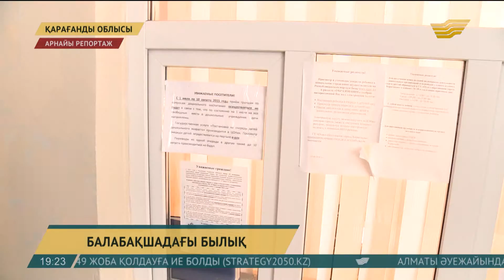Қарағандыда балаларын балабақшаға орналастыру үшін жалған құжат жасағандар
Қазыбек би аудандық прокуратурасы таратқан мәлімет бойынша, олар әскери бөлімде жұмыс істейміз деген анықтама әкеліп, тиісті жеңілдікті пайдаланған. Тексере келгенде, олардың ешқайсысы ол жерде жұмыс істемейтін болып шыққан.

Қазір құзырлы органдар ата-аналардың жалған анықтаманы қайдан алғандығын анықтауда. Мәселеге аймақтағы тілшіміз Ардақ Асылханұлы үңіліп көрді.

Бұл өнерлі өрендердің қатары қазір алты балаға кеміді. Ата-аналарының заңсыз әрекетінен соң бейкүнә сәбилерді балабақшадан қууға тура келген. Прокурорлардың айтуынша, 6 ата-ана балаларын бөбекжайға орналастыру үшін әскери бөлімде жұмыс істейміз деп жалған анықтама әкеліпті. Тексере келгенде, олардың ешбірі де ол жерде еңбек етпейтін болып шықты.

Әділбек Мақашев, Қазыбек би аудандық прокуратурасының бөлім басшысы

-Ата-аналардың білім бөліміне тапсырған анықтамалары түпнұсқадан айнымайды. Бір көрген адам заңды құжат деп ойлауы мүмкін. Әскери бөлімнің мөрі басылып, басшысы қол қойған. Сондықтан болар білім бөлімі еш күдіктенбеген.

«Оның үстіне толассыз келіп түсетін анықтаманың барлығын тексеріп жату қаншама уақытты алады», – дейді білім бөліміндегілер. Әрі бұл ата-аналардың да наразылығын тудыратыны анық.

Айталық, балабақша жеңілдігіне мүгедек, көпбалалы отбасы секілді 6 түрлі санаттағы адамдар ілігетін болса, тек әскерилердің өзінен жыл басынан бері 300-ден астам өтініш түсіпті.

«Бұл құжаттардың барлығының заңды екенін анықтау қиын, дегенмен, осы қадамға баруға мәжбүрміз», – деп отыр жауапты мамандар.

Наталья Головина, Қарағанды қалалық Білім басқармасы жалпы және орта білім секторының меңгерушісі

-Енді осындай жағдайдан соң біз ол құжаттардың қаншалықты заңды екенін міндетті түрде тексеріп отыратын боламыз. Яғни анықтама берген әскери бөлімдерге хат жолдап, ол адамның нақты сол жерде жұмыс істейтіндігіне көз жеткіземіз. Себебі балабақшадағы орынның әділ әрі заңды бөлінуіне біз де мүдделіміз. Жұмысымызға нұқсан келмегенін қалаймыз.

Қазір Қарағанды қаласы бойынша балабақша кезегінде тұрған 3 пен 6 жас аралығындағы бүлдіршіндердің саны 4 мыңнан асады. Демек, сұраныс жоғары. «Сондықтан бөбекжайдағы орынның заңды бөлінуіне бақылауды күшейту керек», – дейді қадағалаушы орган өкілдері.

Ардақ Асылханұлы, тілші

-Сонымен прокурорлық тексерістің нәтижесінде заңсыздыққа жол берген білім бөлімінің бір маманы әкімшілік жауапқа тартылды. Бірақ қадағалаушы орган өкілдерін мазалап отырған басқа жайт. Ата-аналардың мөр басылған анықтаманы қайдан алғандығы? Қазір бұл қылмыстық іспен құзырлы органдар айналысып жатыр. Қорытындысы бойынша жалған құжат жасағандар заң алдында жауап бермек.

Авторлары: Ардақ Асылханұлы, Василий Савкин